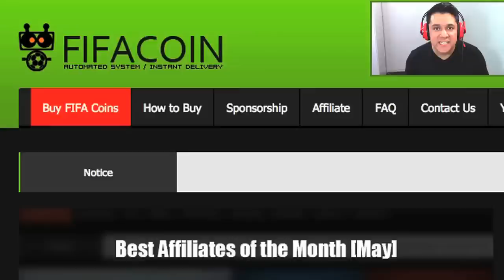AMÉRIKAS FC #4 A VEZ DO HAITI !!CAMPEÃO 9ª DIVISÃO?!? FIFA 15 Ultimate Team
A VEZ DO HAITI!!! 1K LIKES!!! CAMPEÃO!?
►ARTE VIRTUAL!

Me Chamo Fred Vasquez, e todos me conhecem por Fred. Morei por 12 anos nos EUA e voltei para o Brasil em 2014. Brasileiro. Anos atrás, eu descobri que eu quero fazer ediçōes de videos como uma carreira. E fazendo videos sobre umas das minhas paixōes (Video-Games) e um jeito de treinar e melhorar a cada dia mais.

Já participei em torneios no Brasil e em algumas cidades dos Estados Unidos. Em dezembro de 2012 eu ganhei um torneio de FIFA 13 em Boston, sendo o melhor entre os 32 jogadores! Eu fui 3 colocado nas eliminatórias da 2012 ESWC America FIFA Eliminatórias. 128 Lugar no Virgin Gaming Challenge Series em Nova Iorque! Vencedor das eliminatórias de 2013 ESWC America FIFA Eliminatórias.

É NÓIS GALERA!!! PROMETO NÃO DECEPCIONAR!!